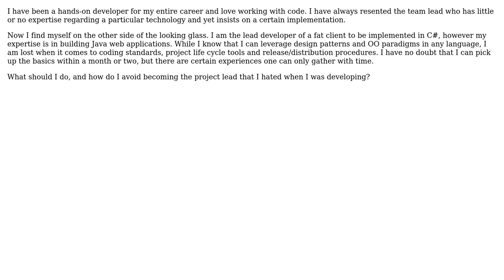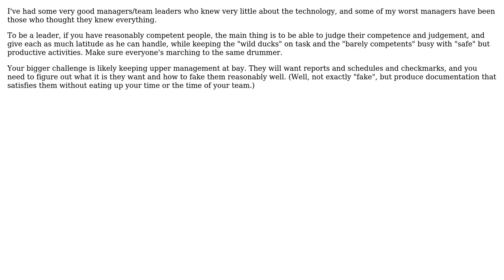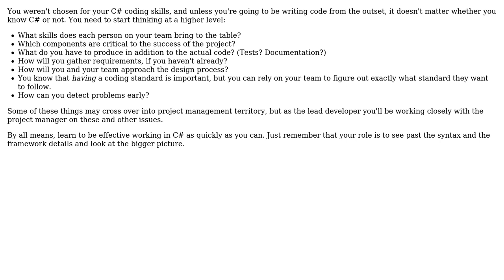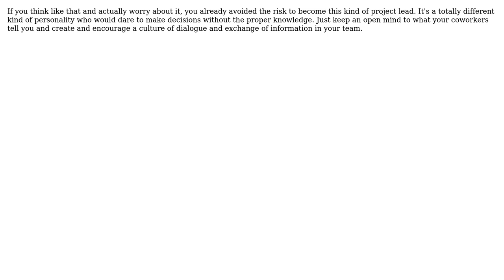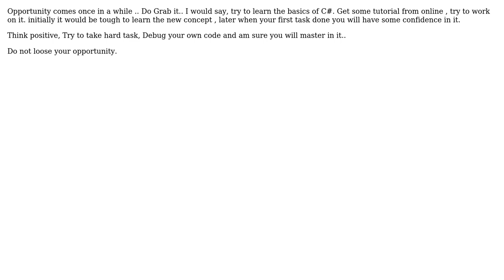Software Engineering: How to lead a development project without technical expertise?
With thanks & praise to God, and with thanks to the many people who have made this project possible! | Content (except music & images) licensed under CC BY-SA | Music | Images & others | With thanks to user thorsten muller user tehnyit user S.Robins user pdr user ltfishie user Harisha user Daniel R Hicks user Chris Chou user Caleb and the Stack Exchange Network Trademarks are property of their respective owners. You are responsible for your own actions.